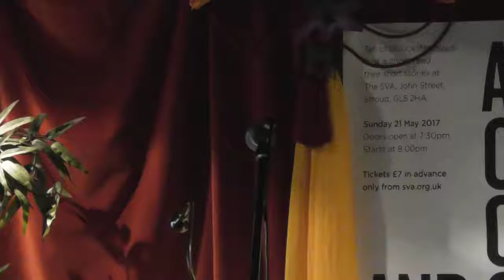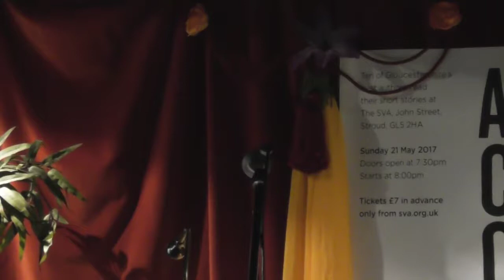Jason Jackson reads 'truebeauty' at Stroud Short Stories, May 2017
Jason Jackson reads his story 'truebeauty'at the Stroud Short Stories event at the SVA in Stroud on 21 May 2017. Introduced by SSS organiser John Holland.